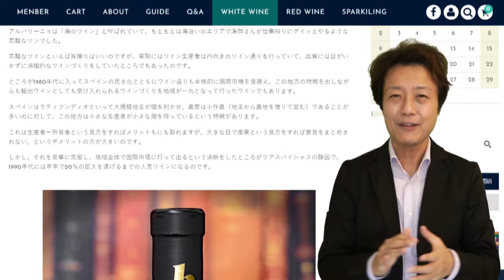お勧めワイン紹介｜リアスバイシャス アルバリーニョ2017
リアスバイシャスのお買い物はワインブックスへ→

今回のワインブックスお勧めワインは、スペインのリアスバイシャス、ジャストBワイナリーです。